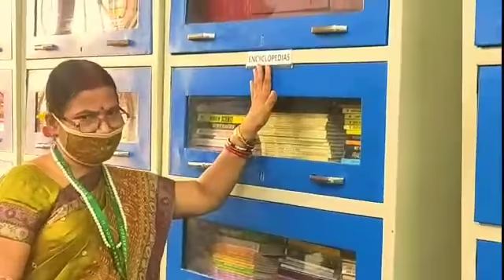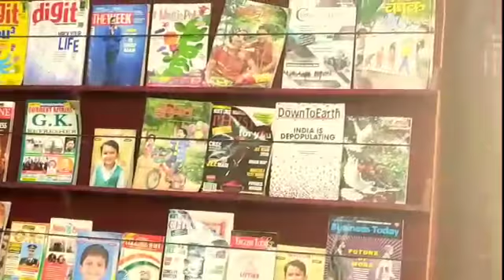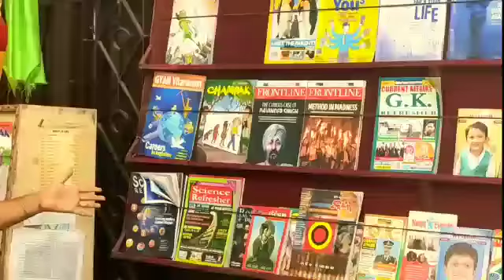National Book Week2020